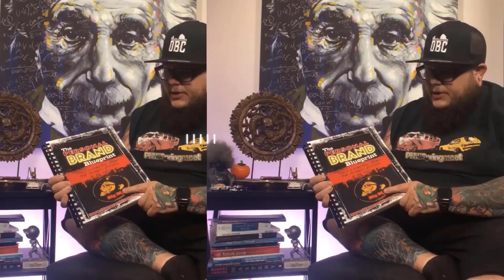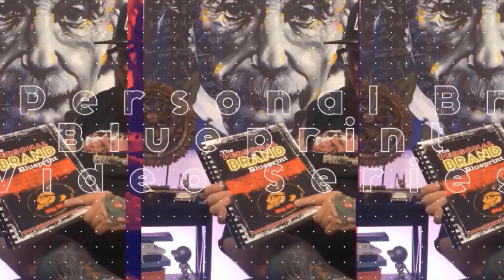Consistently Making Strong, Meaningful Connections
What’s good?!

How strong are the connections you’re making?

How many interviews have you scheduled and/or done?

In the days ahead, continue reaching out to people about being interviewed. Also focus on setting up interviews with other experts in your field.

Don’t worry if someone says “no” because they will…

Try to set up as many interviews you can.

In the days you don’t have an interview, share something from your day.

As always, I provide a worksheet in my Personal Brand Blueprint to help make the process a little easier! to download a digital version of the Personal Brand Blueprint.

One Love,
Big Marv